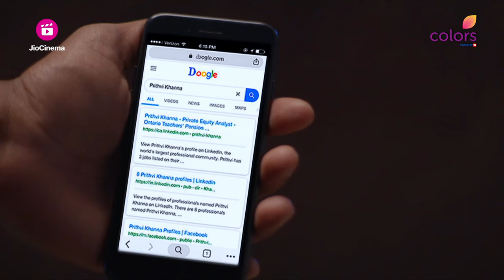Tantra | तंत्र | Episode 58 - Part 2 | Niyati को मारने की कगार पर है Akshat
The Stranger Who Has Been Following Akshat And Niyati Knocks On Their Door. While Akshat Is Away, He Tells Niyati He Senses Negative Energy In Akshat And Offers To Help Her Fight It. Will Niyati Believe Him And Accept His Help?

🔮 Dive into the chilling world of 'Tantra' on Colors TV! 🏠 Unveil the tale of the Khanna family as they unwittingly step into a house consumed by dark forces. 👻 Brace yourselves for a hair-raising journey as evil incantations grip the family in their dream abode, Jalsa. 😱

Join Niyati, portrayed by the talented Sargun Kaur Luthra, as she emerges as the beacon of hope and courage against the sinister powers that threaten her family's existence. 💪💫 Gautam Vig shines as Akshat Roy Kapoor, while the versatile Juhi Parmar takes on the role of Sumati Solanki Khanna. 🌟 Manish Goel portrays Prithvi Raj Khanna, a character caught in the clutches of the malevolent forces lurking within their own home.

🏡 Will Niyati's bravery be enough to shield her family from the terror of witchcraft, or will they succumb to the relentless grip of the supernatural? Tune in to 'Tantra' to witness a spine-tingling saga of resilience, fear, and the fight against darkness.

📺 Don't miss out on the bone-chilling episodes of 'Tantra' that will keep you on the edge of your seat! 🍿🕯️